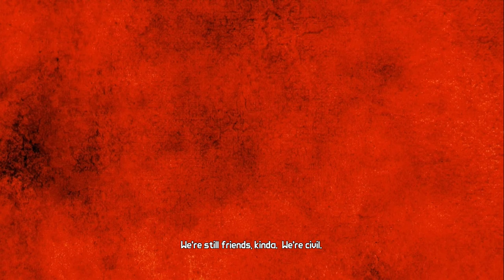Borderlands GOTY Enhanced Walkthrough Part 1 - Mad Moxxi's Underdome Riot - Beat Hell-Burbia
Keep in mind that I'm playing the game with the following circumstances:
🤐 NO COMMENTARY Walkthrough
🥇 1ST Playthrough
✂️ UNEDITED GAMEPLAY
🎬 MAIN STORY and SIDE QUEST included
🍰 DLC2 - Mad Moxxi's Underdome Riot
Playing games just for fun!
🤑 Where to Buy this game:
🕒 How long to beat?
⭐ Steam Reviews?
_STEAM_
ABOUT THIS GAME:

Discover the co-op shooter-looter that started it all, crammed with content and enhancements! Equip bazillions of guns as one of four trigger-happy mercenaries, each with unique RPG skills. Take on the lawless desolate planet Pandora in pursuit of powerful alien technology: The Vault. With new weapons, visual upgrades, all 4 add-on packs and more, enjoy the highly acclaimed FPS/RPG solo or together with friends!

Borderlands
Borderlands 2
Borderlands The Pre Sequel
Borderlands 3